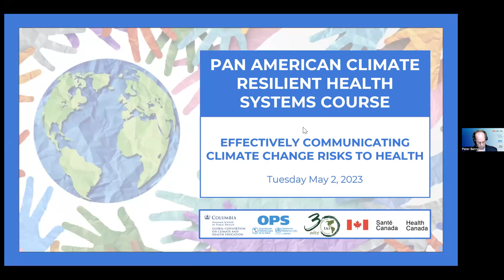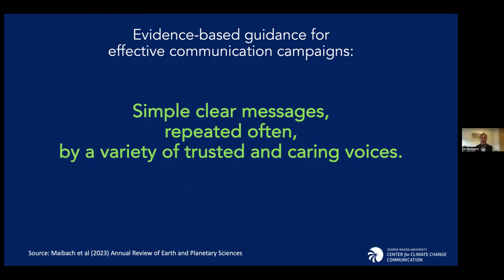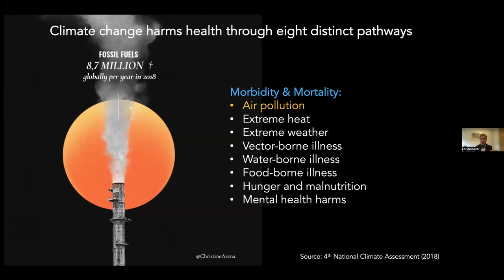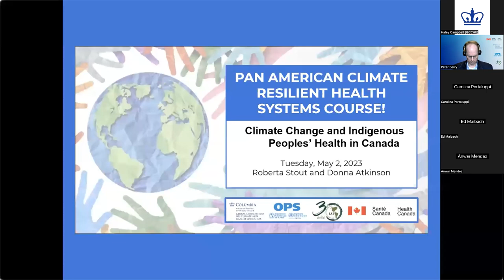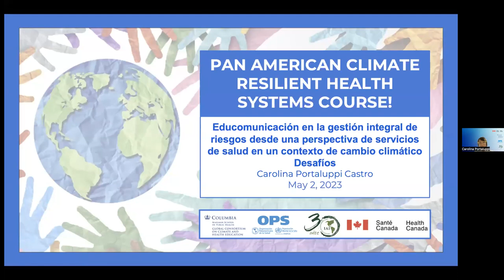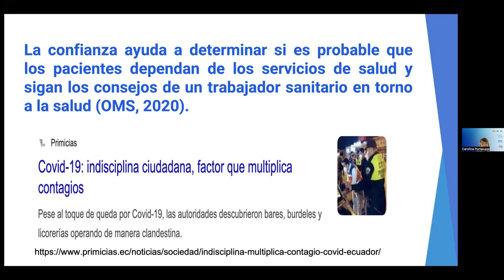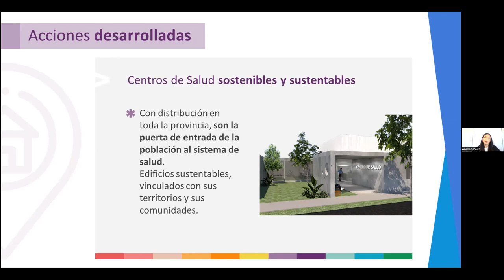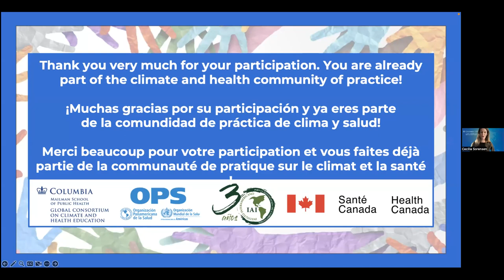9) Effectively communicating climate change risks to health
Pan American Climate Resilient Health Systems

9) Effectively communicating climate change risks to health

FEATURING:

Andrea Peve, Minister of Health of Neuquén
Edward Maibach, PhD, Director, Mason’s Center for Climate Change Communication
Roberta Stout, The National Collaborating Centre for Indigenous Health
Donna Atkinson, The National Collaborating Centre for Indigenous Health
Carolina Portaluppi-Castro, Casa Grande University, UNDP consultant